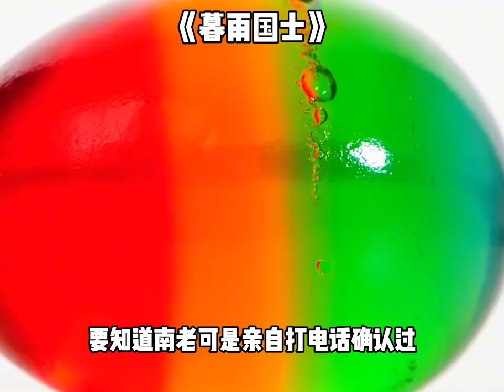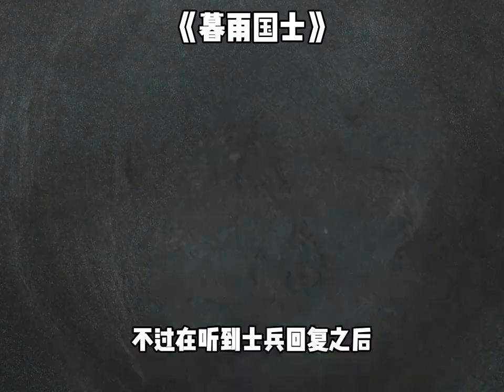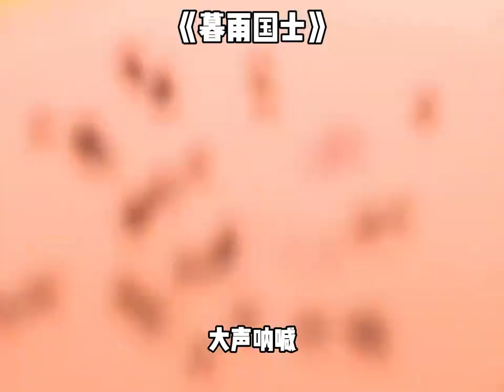书《暮雨国士》，在书旗小说搜索看精彩后续